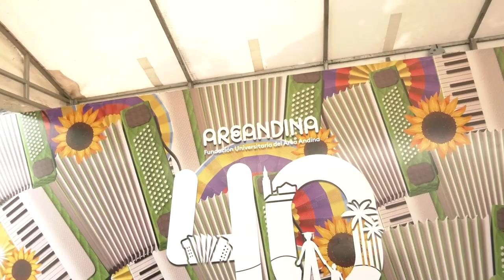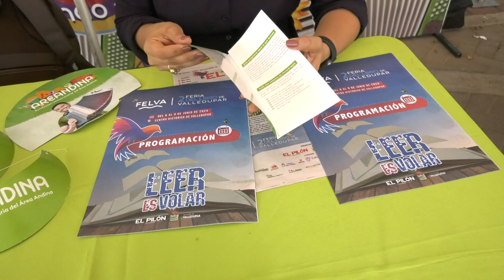FUNDACIÓN UNIVERSITARIA DEL ÁREA ANDINA PARTICIPA EN LA SEGUNDA FERIA DEL LIBRO